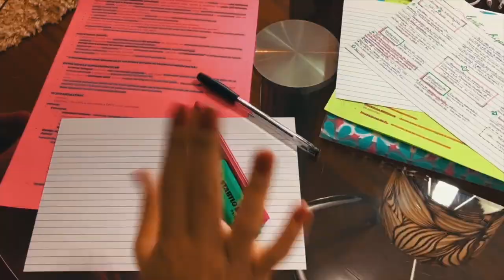VESTIBULAR DE MEDICINA: COMO EU ESTUDEI ATUALIDADES PARA PASSAR| Julia Pabis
No vídeo de hoje expliquei um pouco sobre o método que utilizei para estudar atualidades e passar no vestibular de medicina!

Esse é o segundo vídeo de uma série na qual pretendo contar um pouquinho mais detalhadamente meus métodos de estudo para cada matéria!